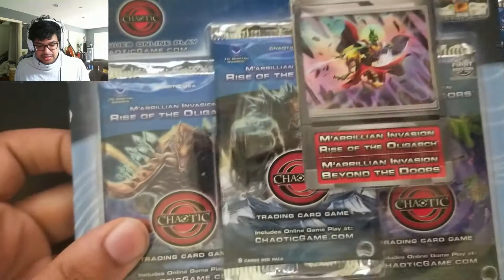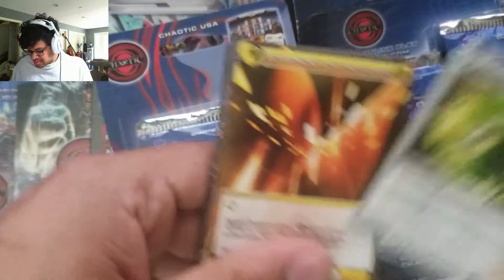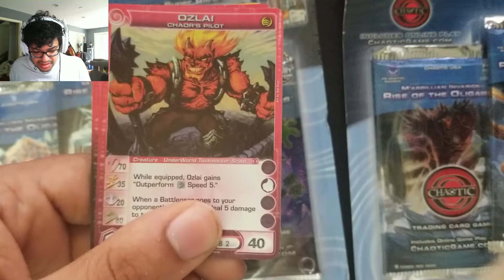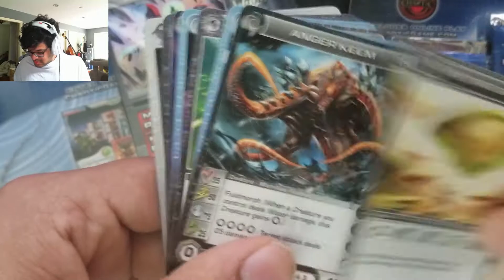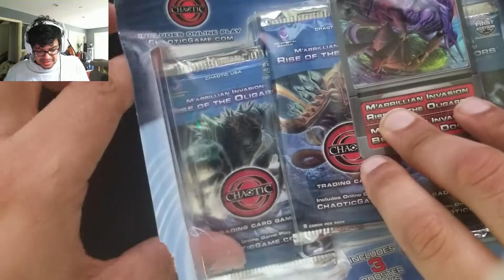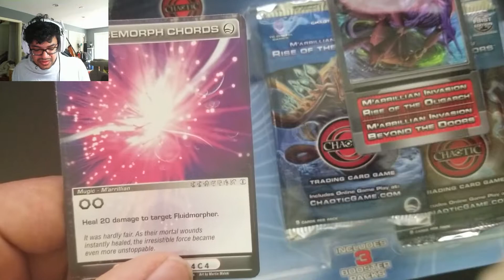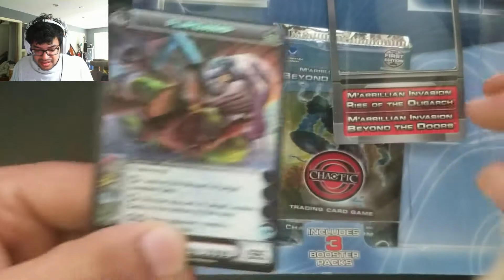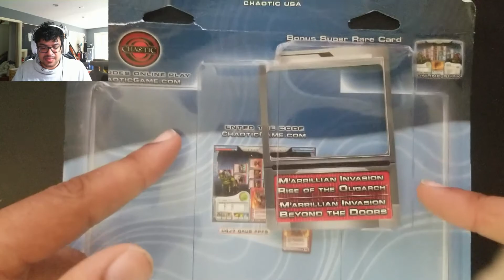M'arrillian Invasion Opening! BEST PULL EVER????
Today I decided to open some packs from Beyond the Doors, Rise of the Oligarch and Turn of the Tide! Got some cool stuff and what may very well be the best card in my collection!

I'm trying to improve the channel with each video so let me know how I'm doing.